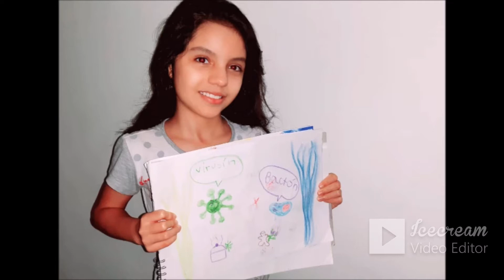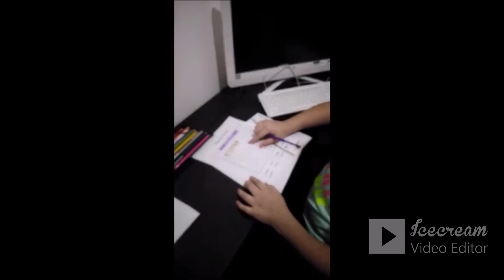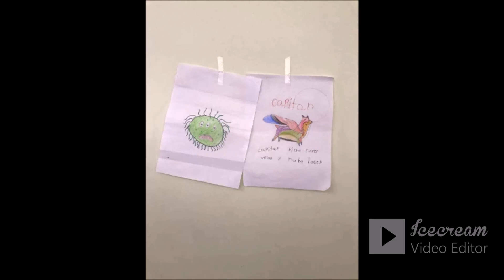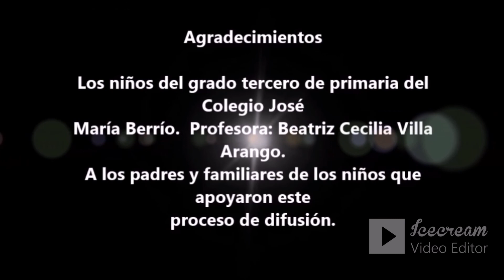Los niños nos cuentan su experiencia con la cartilla Los Niños Nos Cuidamos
En este video los niños y sus padres de familia cuentan sus aprendizajes de la cartilla: Los niños nos cuidamos.